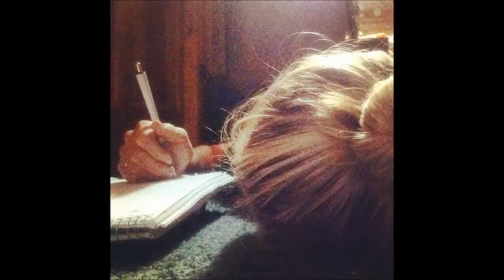Sleeping Beauty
A Jessica Willis original: 'Sleeping Beauty'.